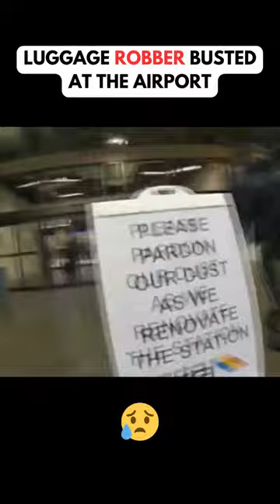Robber Caught Stealing Luggage at the Airport 🫣